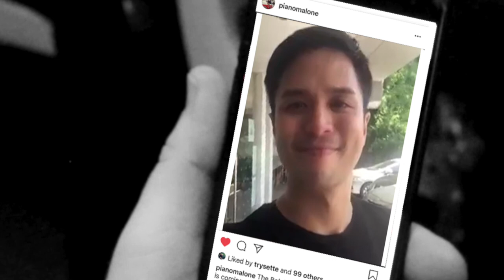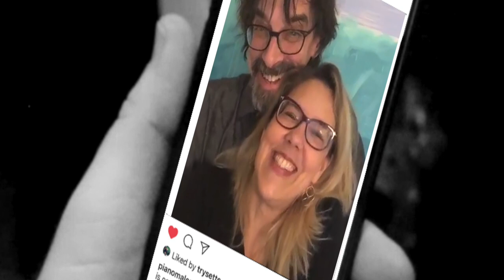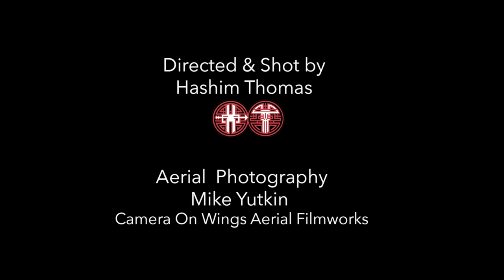Bob Malone - Good People [OFFICIAL VIDEO]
The Good People album is out now!

My wife - the Karen in this song - is the most empathetic soul I have ever known. Blessed with the gifts to be and do almost anything she wanted, she chose to dedicate her life to helping those less fortunate. And though she is strong, sometimes she loses all hope. This song is just my way of reminding her that she is among the many unsung heroes who walk among us, quietly making the world a better place.